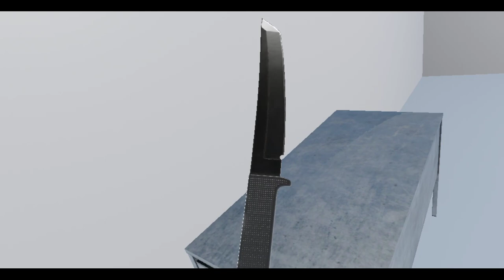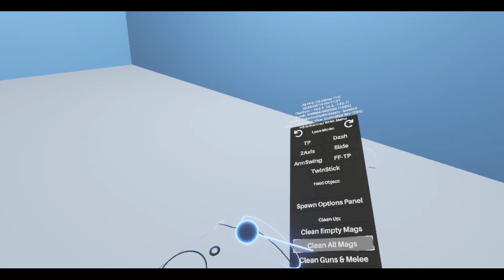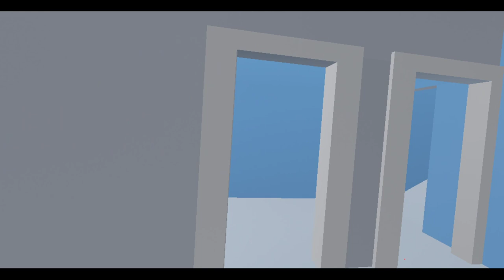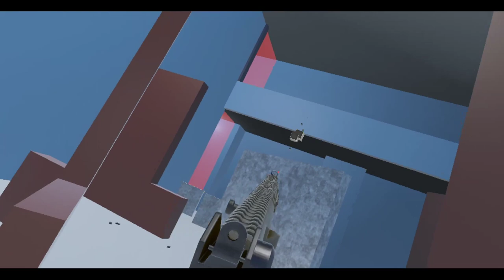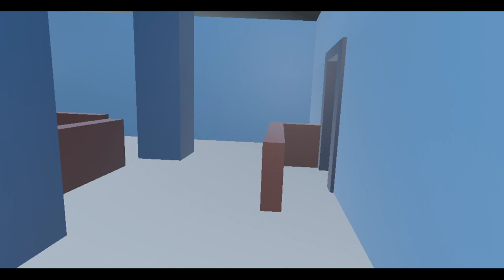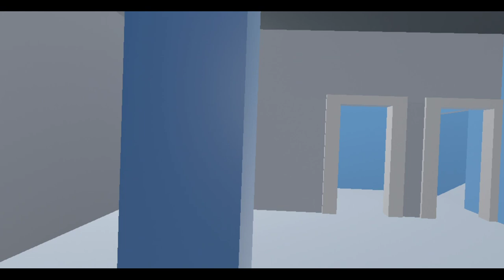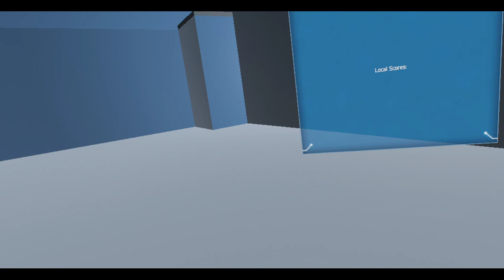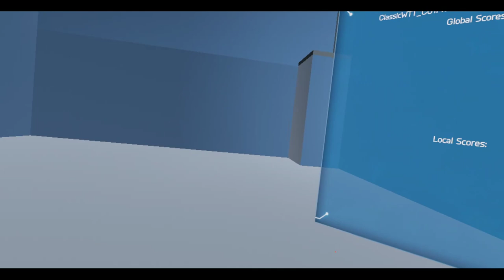Hot Dogs, Horseshoes & Hand Grenades (HTC Vive): Constant Action Update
An update on the Constant Action custom map I played last time! Now with less surprise sosig attack at the beginning, but more mediocre gameplay from me specifically. Today was a weird day for me, maybe I should have rested more, haha!

00:00:00 - Video Start
00:01:58 - Constant Action
00:02:51 - Clearing: Hold 1
00:04:43 - Clearing: Supply 1A
00:05:35 - Buying: Model 70
00:08:57 - Taking: Hold 1
00:10:46 - Clearing: Hold 2
00:11:07 - Clearing: Supply 2A
00:11:44 - Clearing: Supply 2B
00:12:55 - Buying: M2 Tactical
00:14:29 - Taking: Hold 2
00:17:05 - Clearing: Supply 3A & Hold 3
00:19:18 - Clearing: Supply 3B
00:20:25 - Buying: IA2
00:22:31 - Taking: Hold 3
00:27:55 - Clearing: Supply 4A
00:29:02 - Clearing: Supply 4B
00:31:02 - Buying: The House Key
00:33:16 - Clearing: Hold 4
00:35:29 - Taking: Hold 4
00:39:18 - Clearing: Supply 5A/5B/5C & Hold 5
00:42:55 - Buying: MP-155k
00:48:12 - Taking: Hold 5
00:52:13 - Take and Hold Finish